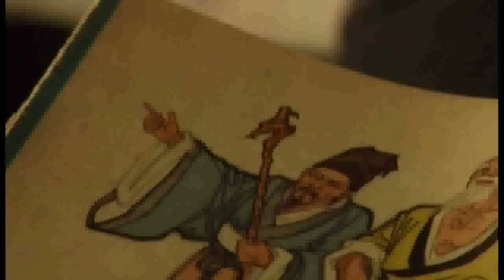Yugong Yishan (The Old Fool Who Moved the Mountains) Trailer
From an old Chinese fable to a small, underground live music bar in Beijing owned by a Chinese musician, this short film explores the spirit of the Old Fool through the music different generations are fighting to play, in both the urban and rural landscapes